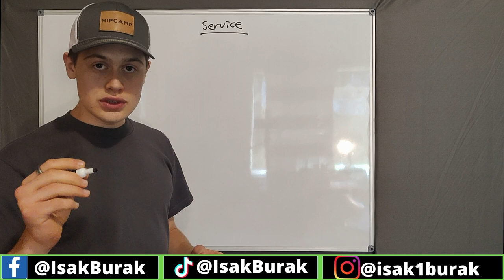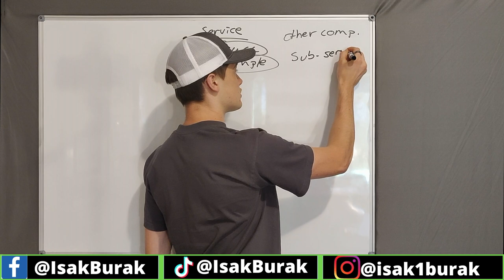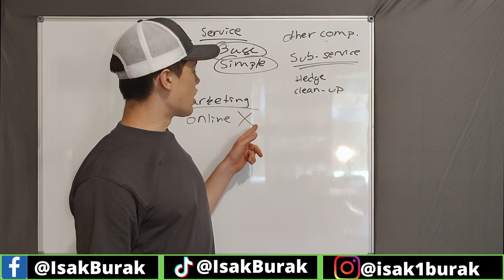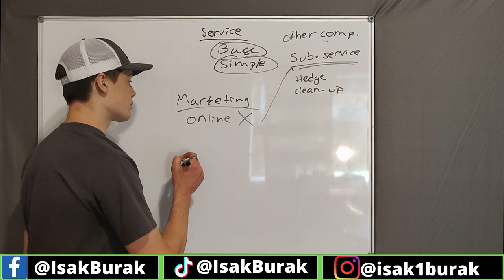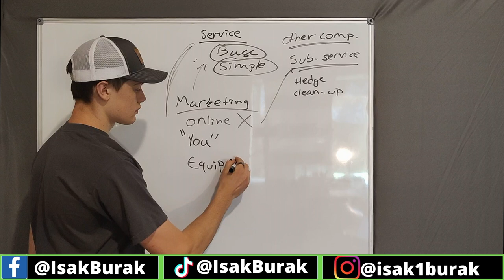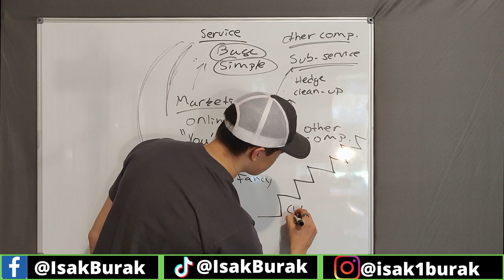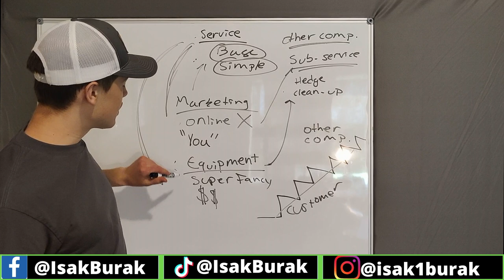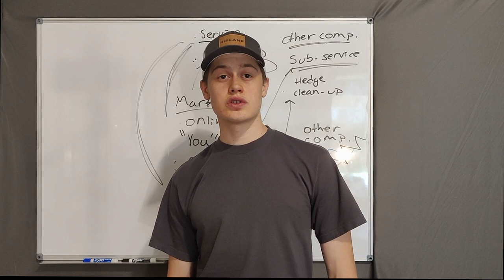How to Make Money Mowing Lawns as a Beginner in the Service Industry.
"But how do I actually start my lawn care business?"
When starting out, a lack of knowledge is not the major battle. A faulty mindset is what sets most back from even starting.

➡️  Overthinking is what slowed me down at the start

This video gives you key ideas to be aware of, but I am a firm believer that watching information can only take you so far. That is why mentors are so effective.

I just opened enrollment into my Lawn Care Business startup Mastery program where I will personally teach you everything you need to know to start: what equipment you need, what services you need to offer, and the exact business softwares and practices that took my business to $10,000/month.

With my help, starting your own business will be easier than you think.

➡️ [Book a free 1:1 consultation With Isak for the Lawn business start up blueprint Program]